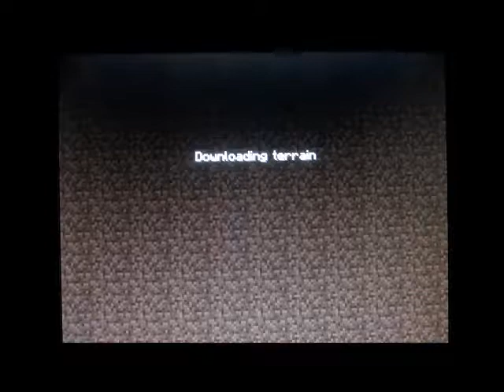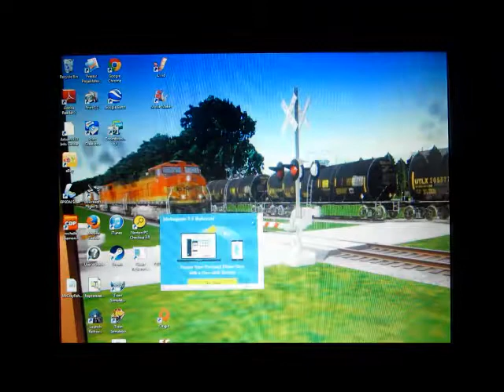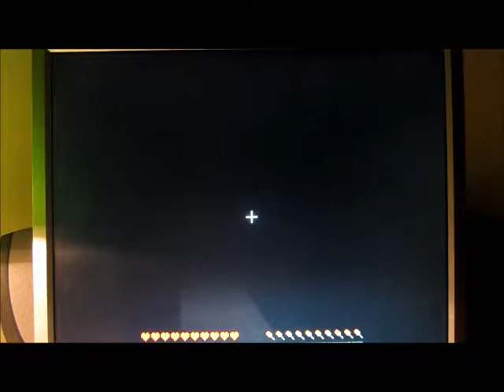Minecraft Horror map~Grief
About once a week i'll do a horror map, or some other kind of map to get more variety to my channel.

Channel intro music: "Counting Stars" by OneRepublic